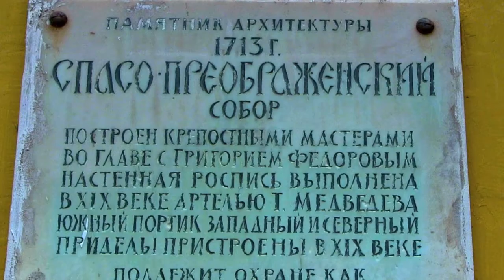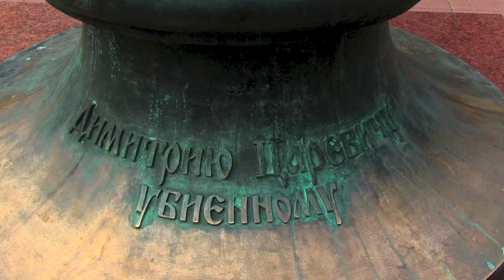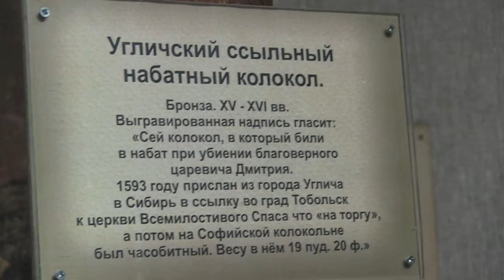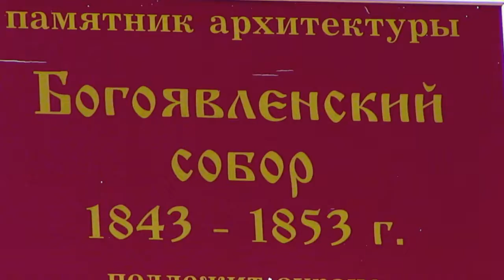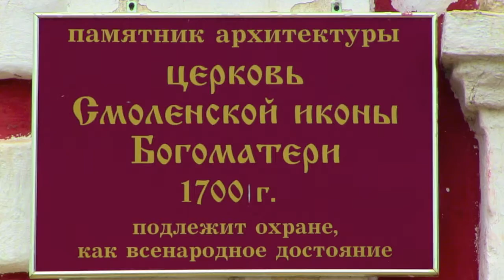2016, Углич, Uglich, 1 720p